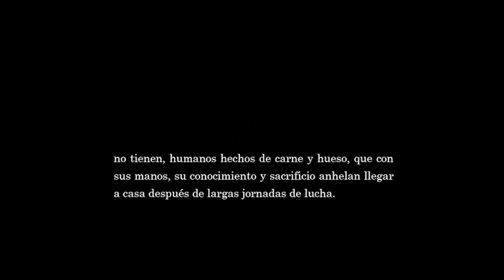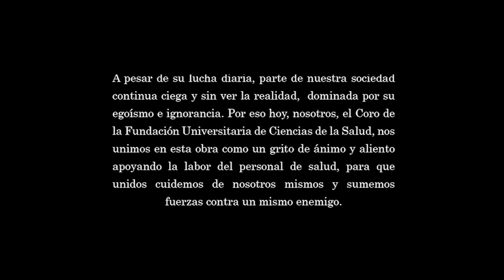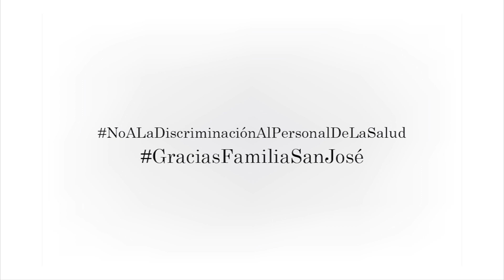Bring Me Little Water Silvy - Coro FUCS